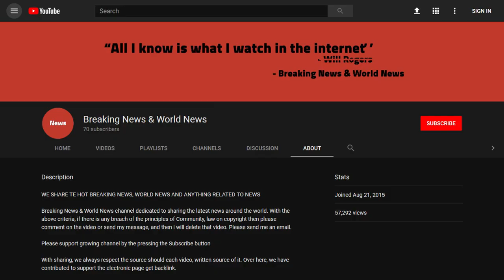BREAKING! How to stop World Cup teams from trying to lose in the group stage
Source DONT' FORGET TO SUBSCIBE TO OUR CHANNEL MOSCOW — FIFA can secure itself a big win by stopping teams from being tempted to lose in the name of winning. The World Cup’s current rules on losing and winning sometimes become a losing proposition all round, when the basic premise of sporting competition – to win – is twisted when reality dictates that it is more beneficial to temporarily lose.